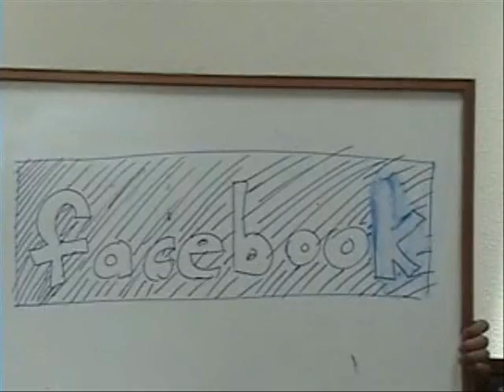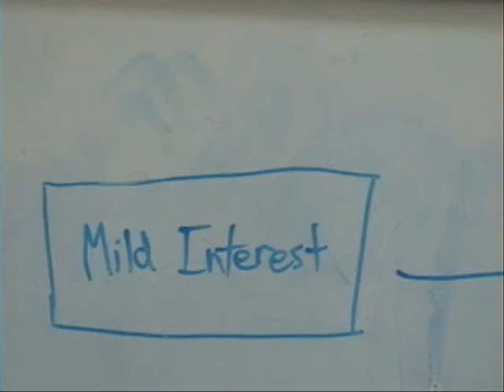The Facebook Chronicles: The Addict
50% less crap than Spy Nerds 3!

hi5 has not paid Mobius Studios to make this video. We wish they did, though.

Producer and Co-Editor: Max Isenberg
Screenwriter and Editor: Kevin Zhai
All-Around Nice Guy: Mike Yang